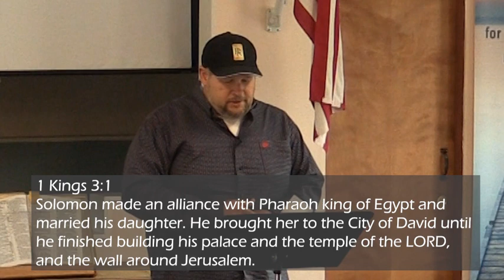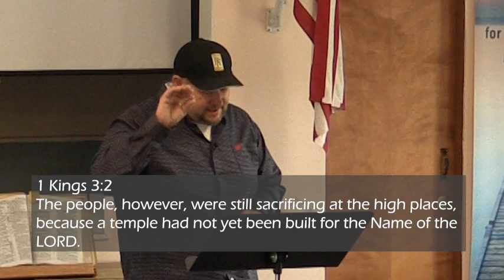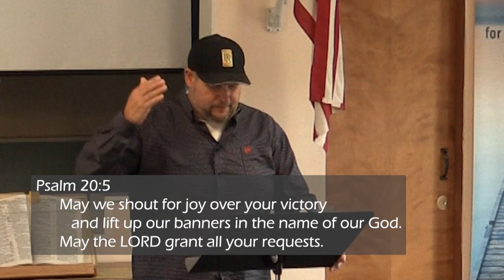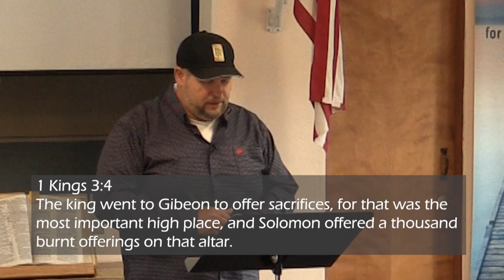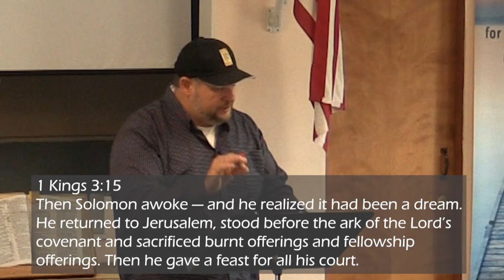Thermometer or Thermostat?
Pastor James Maze
1 Kings 3:1-15